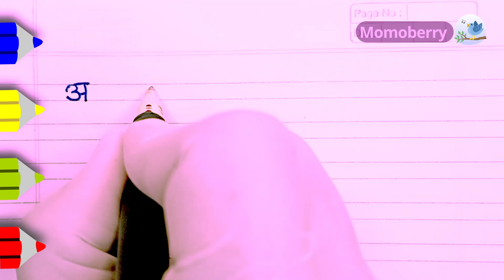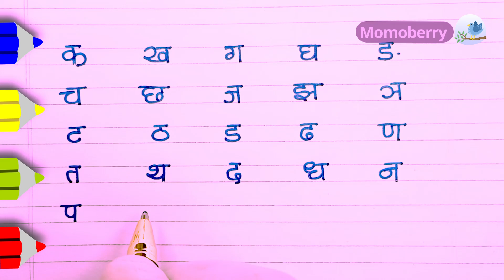Hindi Varnamala Writing | Learn hindi varnamala writing practice | Beautiful Hindi Handwriting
Hindi alphabet writing helps in improving hindi handwriting and improving Hindi Handwriting style.we will practice step by step regularly sure you write beautiful hindi handwriting.

This video is about Hindi vernamala , hindi swar vyajan, k se kabuter, kh se khargosh, etc. Kids,Toddlers,Student Learning Content with video and audio,
Hindi Varnamala , Swar Vyanjan , क से ज्ञ तक , क से कबूतर ख से खरगोश , Hindi Vowels,